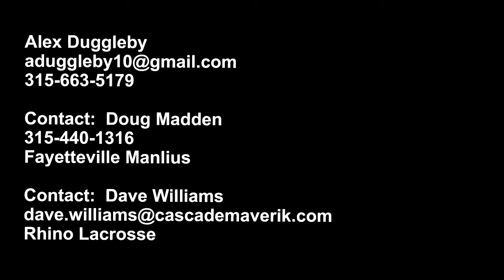Alex Duggleby (2021 Goalie) 2019 Highlights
Alex Duggleby
Goalie
Fayetteville Manlius HS Class of 2021